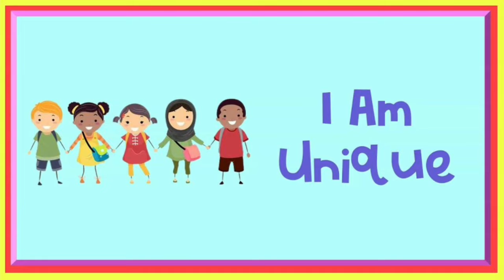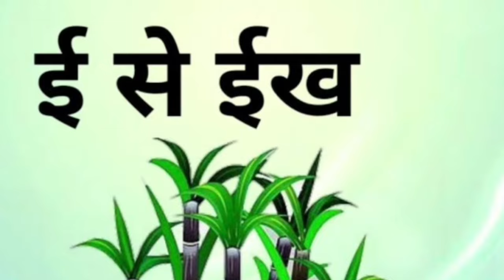Mary had a Little Lamb - 3D Animation English Nursery rhyme for children with lyrics